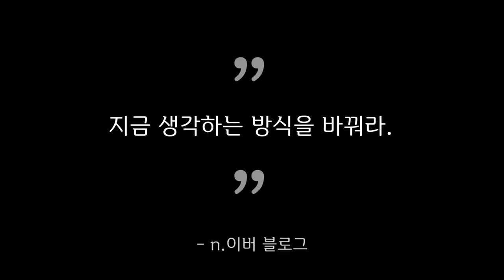과연 기우쌤은 탈모인도 훈남으로 만들 수 있을까?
기우쌤은 탈모인도 훈남으로 만들 수 있을까?